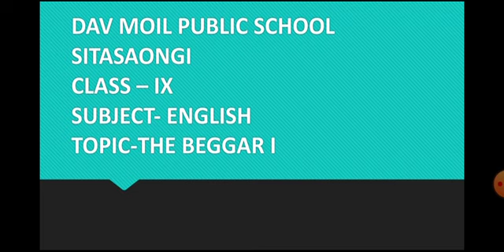STD IX ENLISH THE BEGGAR PART I